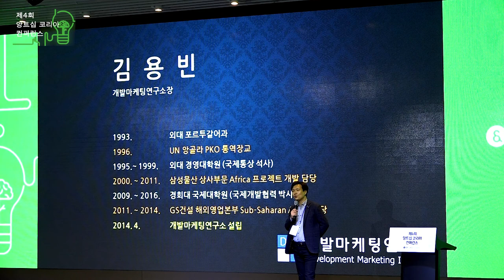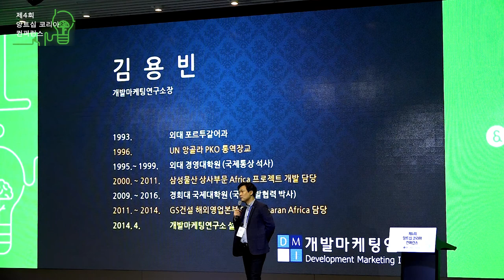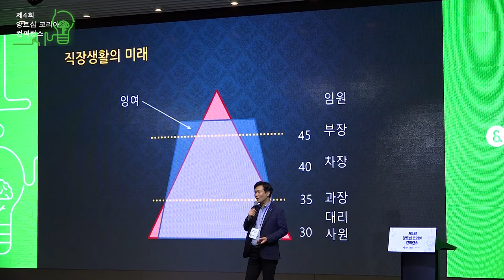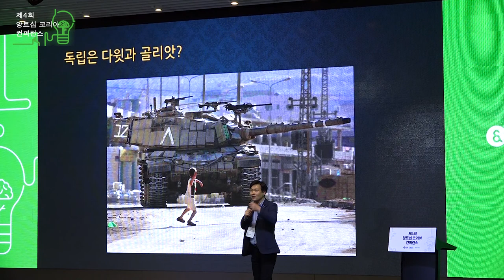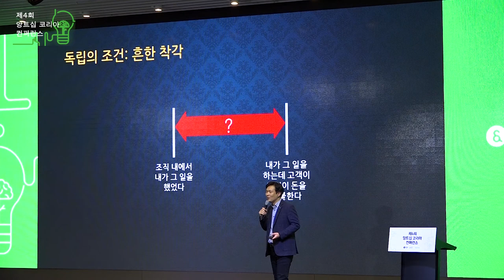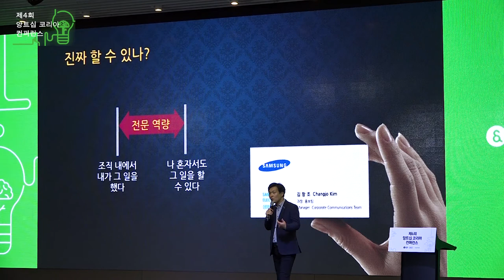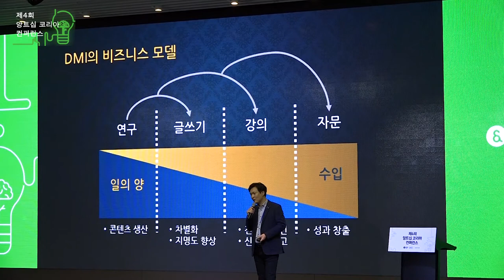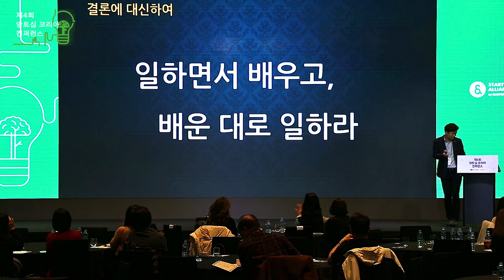[제4회 앙트십 코리아 컨퍼런스] 11. 대기업을 오래 다닌 직장인의 1인 연구소 창업 스토리 - 김용빈(개발마케팅연구소 소장)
스타트업얼라이언스와 네이버, 한국청년기업가정신재단이 함께 준비한 네번째 앙트십 코리아 컨퍼런스가 지난 11월 15일 열렸습니다. 기업가정신을 의미하는 ‘앙트십’의 확산을 위해 국내에서 다방면으로 힘쓰고 계신 여러 전문가, 실무자 분들의 인사이트를 컨퍼런스 영상을 통해 직접 확인해보세요!

171115 #11. 대기업을 오래 다닌 직장인의 1인 연구소 창업 스토리 - 김용빈(개발마케팅연구소 소장)